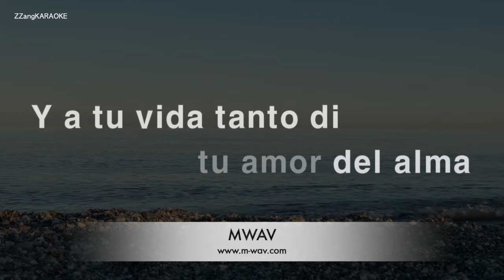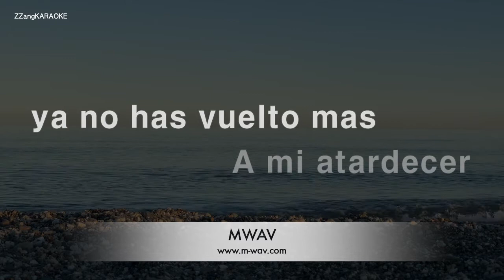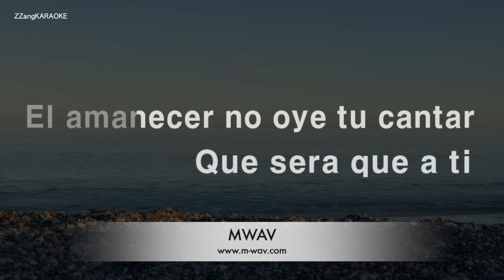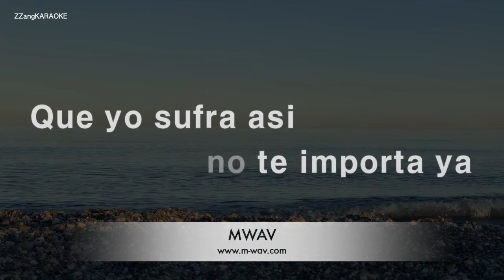Julio Iglesias-Nathalie (Karaoke Version)